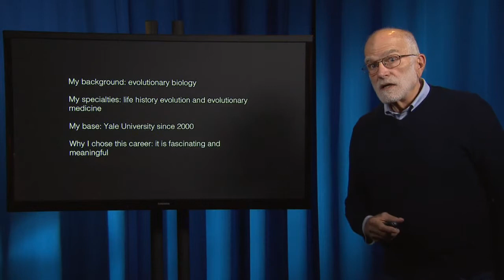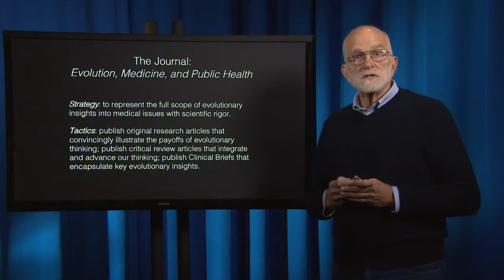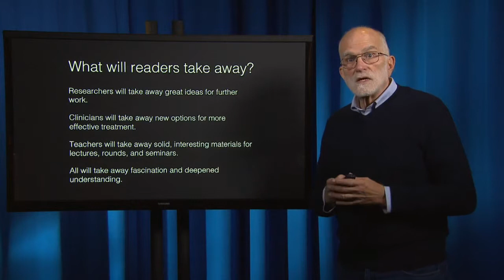Introducing Evolution, Medicine, and Public Health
Meet Stephen C. Stearns, the Editor-in-Chief of Evolution, Medicine, and Public Health.
Evolution, Medicine, and Public Health is an open access journal that publishes original, rigorous applications of evolutionary thought to issues in medicine and public health. It aims to connect evolutionary biology with the health sciences to produce insights that may reduce suffering and save lives.